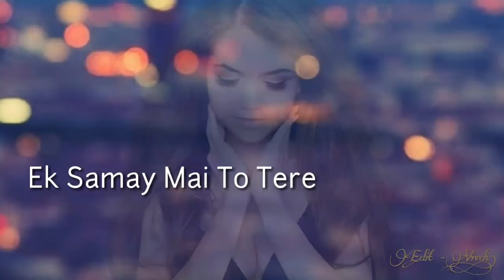Dil se jura tha! Sad status 2019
whatsapp without mobile number new#whatsappstatus2019